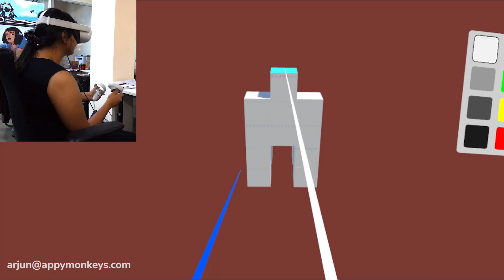Blox 3d | VR Demo